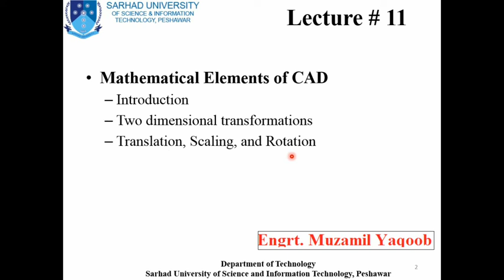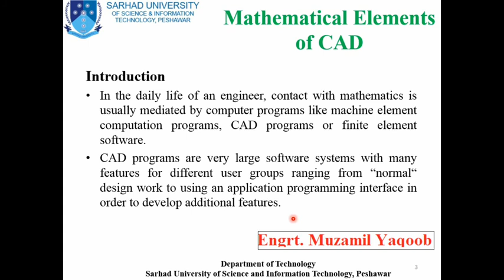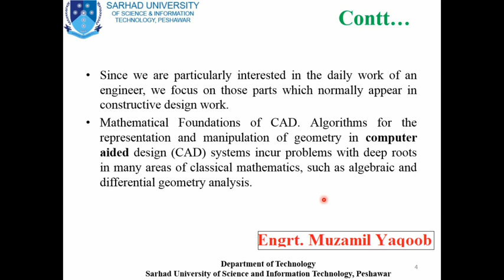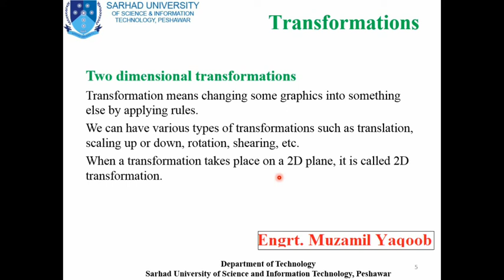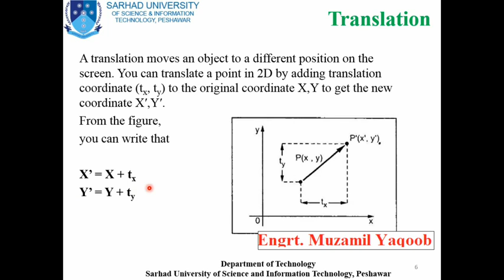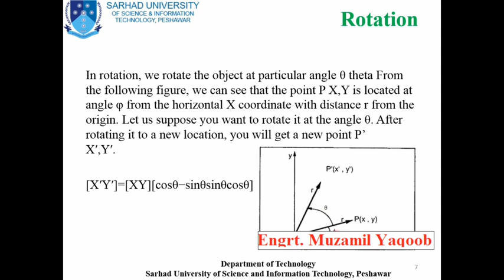11 lecture, English OverView, CAD Theory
Mathematical Elements of CAD
Introduction
Two dimensional transformations
Translation, Scaling, and Rotation